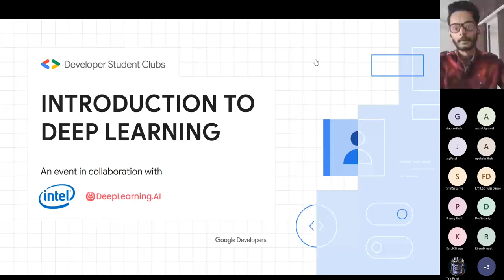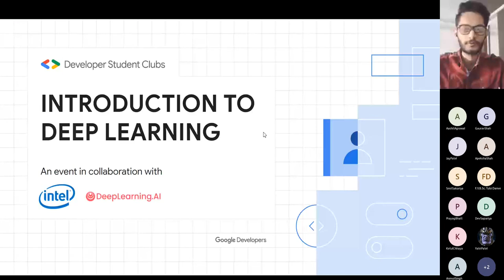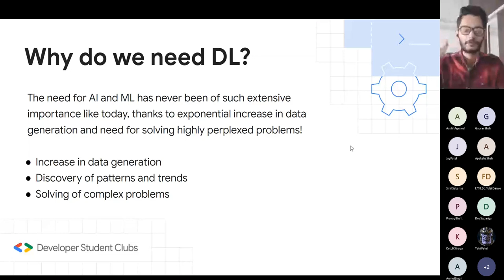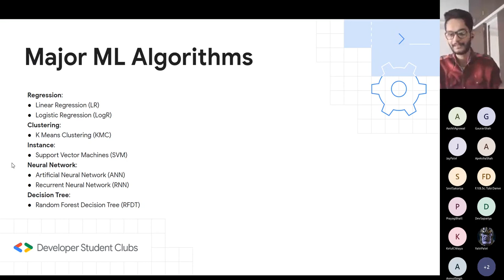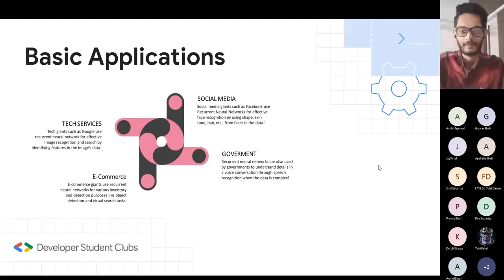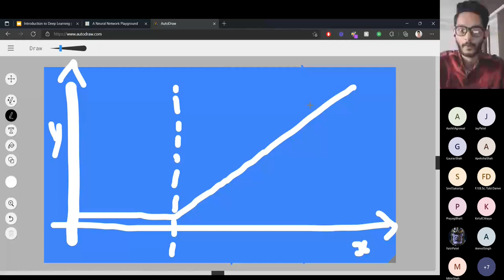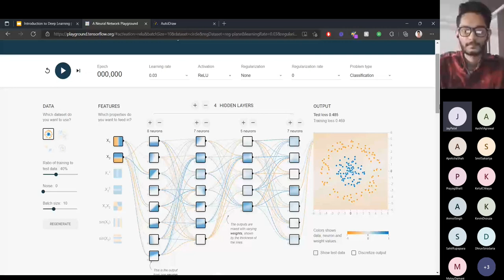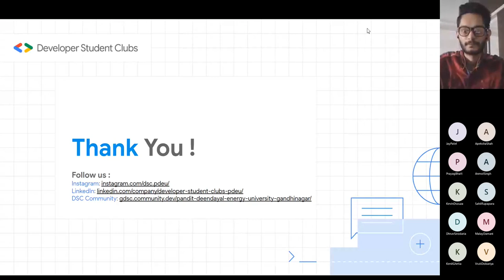Introduction To Deep Learning | GDSC PDEU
A beginner-friendly session that covers the fundamentals of Deep Learning and some of its algorithm along with some resources and opportunities in this domain

Developer Student Clubs are university-based community groups for students interested in Google developer technologies. Students from all undergraduate or graduate programs with an interest in growing as a developer are welcome. By joining a DSC, students grow their knowledge in a peer-to-peer learning environment and build solutions for local businesses and their community.